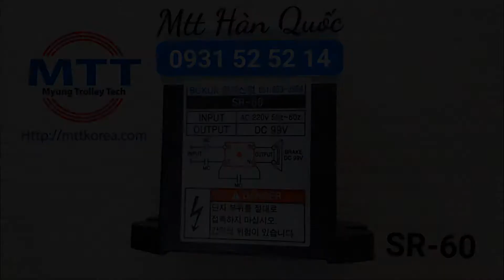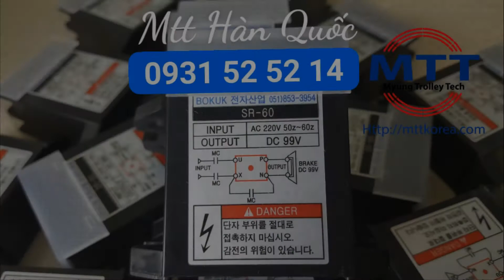Diot sr-60 bokuk Hàn Quốc - Ray điện Hàn Quốc 1P 3P 4P - Chổi tiếp điện hộp kín - Palang Hyundai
- Cầu trục
- Thiết bị điện, vật tư cầu trục.
Công ty TNHH MTT Hàn Quốc còn có cung cấp các loại:
Thiết bị cầu trục (thiết bị nâng hạ) khác như: